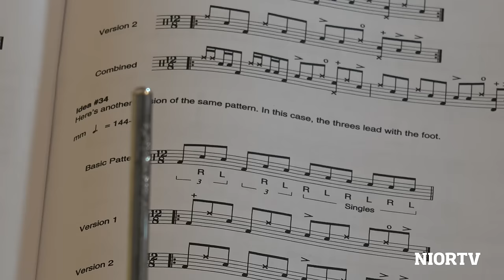Rencontre avec le batteur du groupe Archi Deep and the Monkeyshakers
Le Niortais Camille Sullet nous a ouvert les portes de son studio de répétition. Rencontre avec le jeune batteur du groupe Archi Deep and the Monkeyshakers...